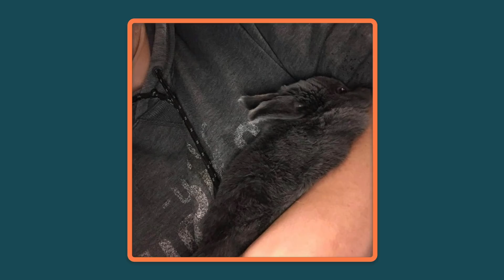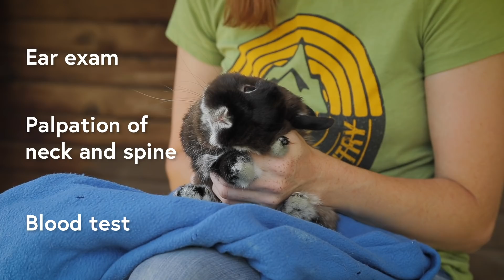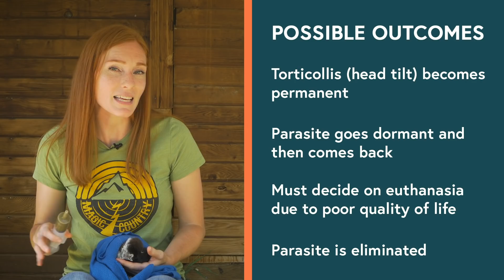Our Rabbits: Head Tilt, Companionship, and More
All of our rabbits are special in their own ways, but sometimes unexpected circumstances make caring for them extra challenging. Providing the care they need no matter what comes along is both difficult and rewarding.

Ricky Grant
Andy Haggith
Christopher Eric Anders
Rok Pusnik
The Furies
Roger Heyna
David Richards
Matt Horrell
Joan Arrey
m easton
Sydney Dysert
Donald Eckels
Eichhornchenversteher
Eileen Stone
Rob Nielsen
Teresa Whitlock
Bitoku
Jer Olsen
Kevin
Rangersyl
Daniel Lumley
Paul Ferrari
Xin Ye